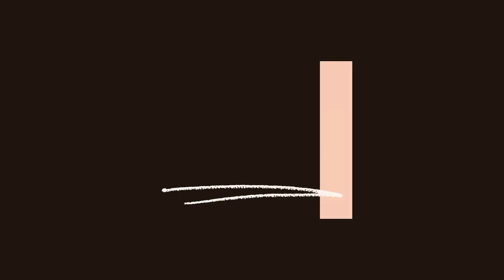PRO TIPS SE JITTA MR RAJASTHAN || BENGAL TIGER || UNSTOPPABLE SID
HELLO MY YOUTUBE FAMILY I HAVE COME UP WITH ONE MORE INSTAGRAM LIVE INTERACTION SESSIONS.
YOU WILL WITNESS IFBB PRO AMIT ROY GUIDEING NEW AND YOUNG
ATHLETE WHO WON THE OVER ALL TITLE OF MR RAJASTHAN .

Hello,
I am Siddhant Jaiswal a very much motivated and enthusiastic Physique Athlete. Here you can follow me for fitness and bodybuilding updates, tips, workout videos and some glimpse of my personal lifestyle and routines.

Stay Focused and help others.